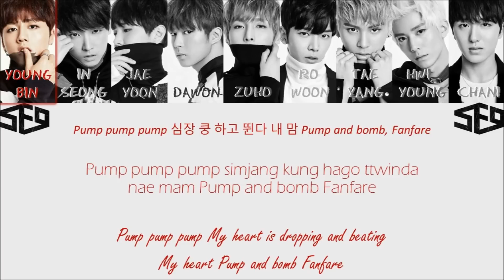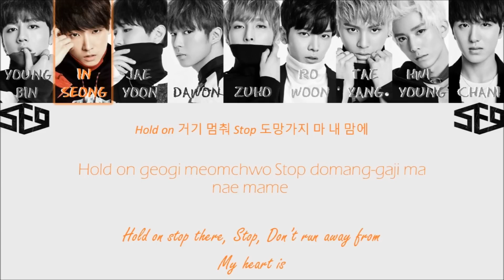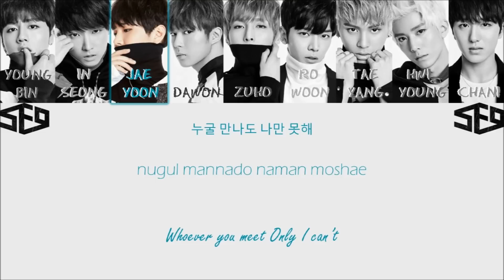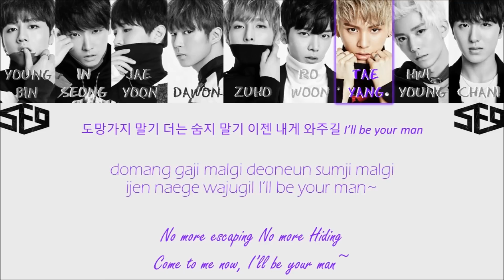SF9 에스에프나인 " Fanfare 팡파레 " Lyrics (ColorCoded+Han+Rom+Eng)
:NOTHING BELONGS TO ME:

SF9 finally debuted with their 1st Single Debut Album "Feeling Sensation" with it's title track "Fanfare". Support them guys!